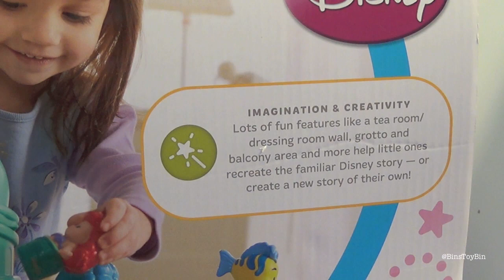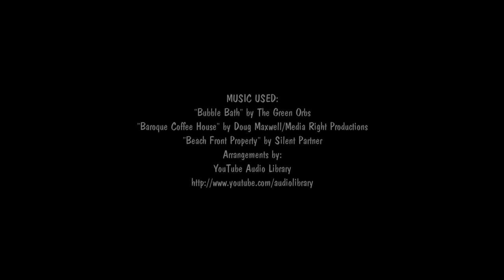Disney Little Mermaid Ariel's Castle Fisher-Price Little People Playset! Review by Bin's Toy Bin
Time to go under the sea with this fun toddler toy from Fisher-Price Little People! Disney's Little Mermaid- Ariel's Castle!  Comes with figures of Ariel and Flounder, plus lots of fun play features including a musical treasure chest, a slide, a seahorse-drawn carriage, and more!

BinsToyBin.com

Bin's Toy Bin logo created by Anna Taylor.